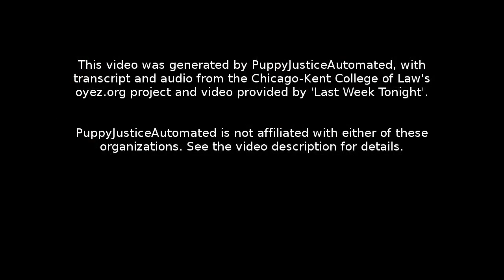Peugh v. United States: Oral Argument - February 26, 2013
Facts:
In 1996, Marvin Peugh and Steven Hollewell formed two companies: the Grainary, Inc., which bought, stored and sold grain; and Agri-Tech, Inc., which provided custom farming services to landowners and tenants. From January 1999 to August 2000, the two obtained bank loans by falsely representing future contracts and inflating the bank accounts by writing bad checks between the two accounts. Peugh pleaded not guilty to all counts, while Hollewell pleaded guilty to one count and agreed to testify against Peugh in exchange for the other charges being dropped. After a jury trial, Peugh was convicted on five counts of bank fraud. At sentencing, Peugh argued that he should be sentenced under the 1999 U.S. Sentencing Guidelines that were in effect at the time of the offense, rather than the 2009 Guidelines that were in effect at the time of sentencing. He argued that use of the later Guidelines violated the Ex Post Facto Clause. He was sentenced to 70 months in prison, and he and Hollewell were jointly ordered to pay nearly $2 million. The U.S. Court of Appeals for the Seventh Circuit affirmed.

Question:
Does the use of the U.S. Sentencing Guidelines in effect at the time of sentencing rather than those in effect at the time of the offense violate the Ex Post Facto Clause if there is significant risk that the newer Guidelines would result in a longer sentence?

Conclusion:
Yes. Justice Sonia Sotomayor delievered the opinion for the 5-4 majority. The Court held that Peugh's sentencing violated the ex post facto  clause because, although the Supreme Court has held that the Sentencing Guidelines are not binding on lower courts, the Guidelines still must be used as an initial benchmark for sentencing. By setting an initial benchmark, the Guidelines forbid the government from altering the formula used to calculate an appropriate sentencing range. The lower court's refusal to apply the previous Guidelines in this case created a type of ex post facto  law that changed the nature of a crime by inflicting a greater punishment than would be applied when the crime was committed.

In his dissent, Justice Clarence Thomas wrote that the Guidelines are not binding on lower courts, so they have no legal effect on a defendant's sentences. He also argued that any risk that a defendant might receive a harsher sentence results from the Guidelines' persuasive power, not any legal effect. Chief Justice John G. Roberts, Jr., Justice Samuel A. Alito, Jr., and Justice Antonin Scalia joined in the dissent. Justice Alito, joined by Justice Scalia, also filed a separate dissent in which he argued that retroactive application of advisory guidelines do not violate the test established in California Dept. of Corrections v. Morales.  Under that test, laws only violate the ex post facto  clause if they create a "sufficient risk" of increasing the measure of punishment attached to a crime.

Section 1: 00:00:05
Section 2: 00:26:56
Section 3: 00:32:10
Section 4: 00:33:15
Section 5: 00:57:15